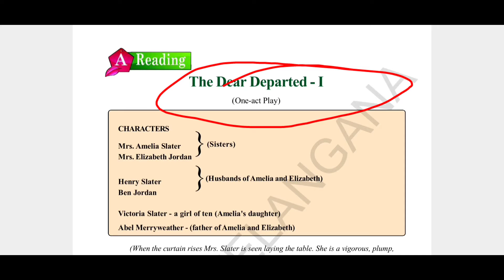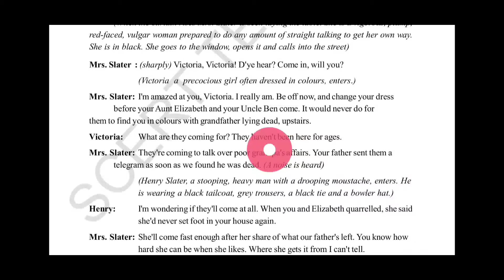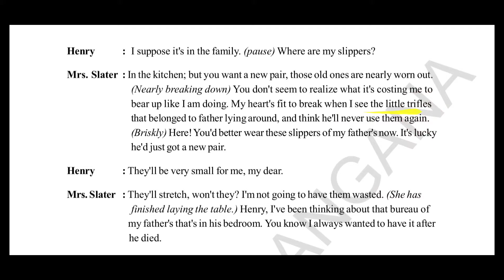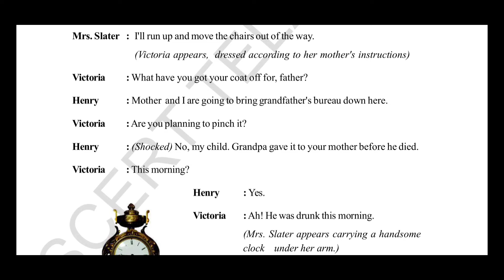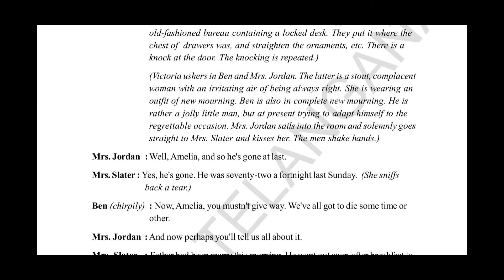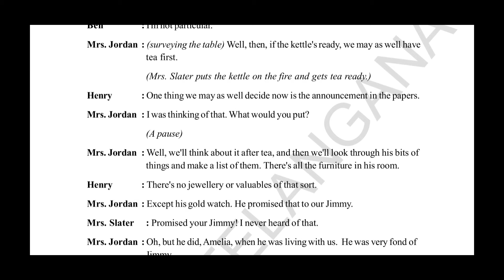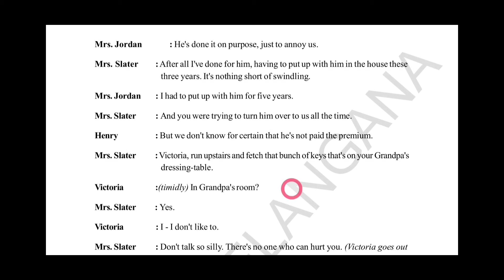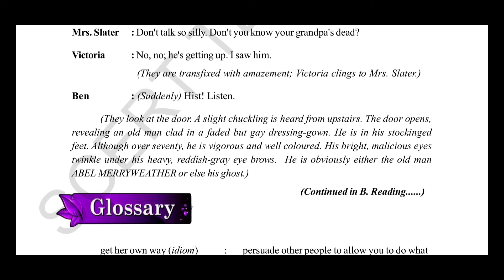The Dear Departed part I... 10th Class Unit 2.... Explanation in telugu